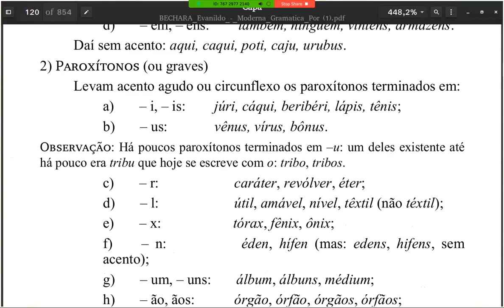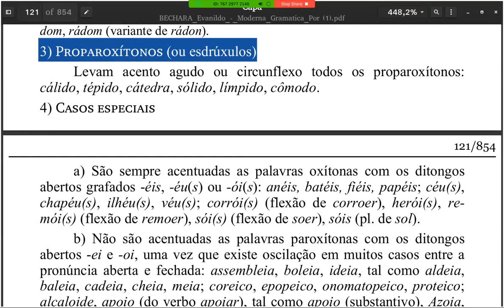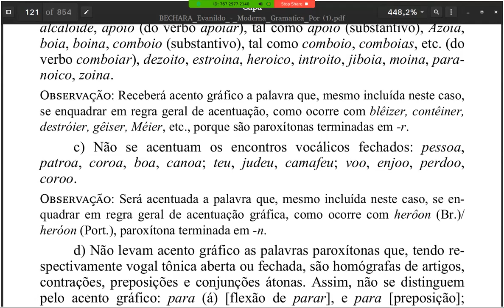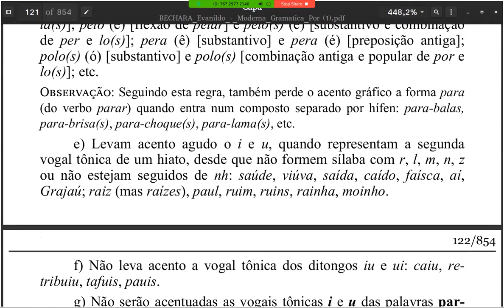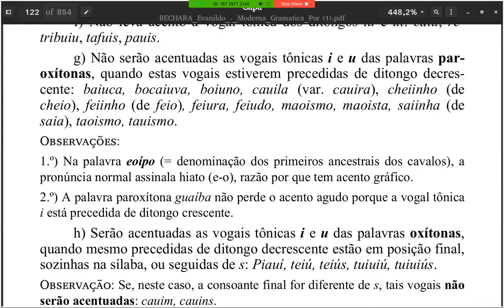Gramática Bechara cmpsvd1970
Regras de  acentuação